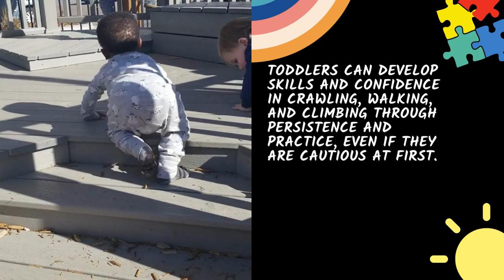Should Toddlers be Allowed to Climb Stairs or Solve Their Own Problems? Encouraging Independence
How to Encourage Toddlers'  Independence Safely: The Benefits and Risks.
Watch as this adorable toddler takes on a new challenge of climbing two stairs up and learns to come back down safely. This video exemplifies a physical milestone in a toddler's development and showcases how persistence and practice can help toddlers gain confidence in their physical abilities, even if they are initially cautious. Through trial and error, toddlers develop important skills like movement control, balance, and coordination. Caregivers can promote a toddler's overall physical development and well-being by encouraging and supporting their exploration and mastery of physical tasks. By allowing toddlers to solve problems and figure out challenges on their own, they can boost their sense of autonomy and self-efficacy, which can lead to increased confidence and willingness to tackle new challenges in the future.